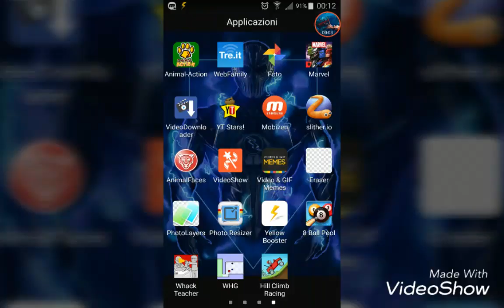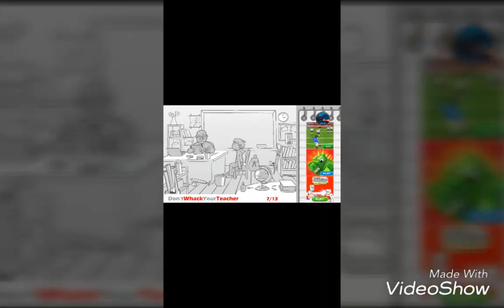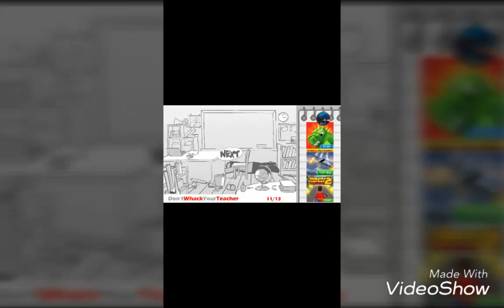gameplay-whack your teacher. L audio si e sfanculizzato.